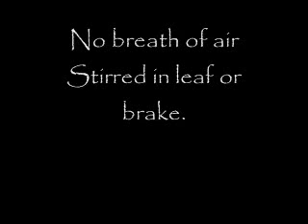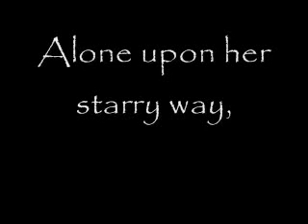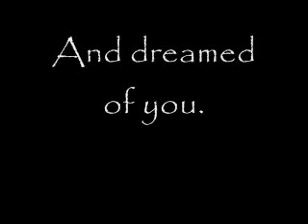Hoekman, The Dreamer 0004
The Dreamer
Text by Walter de la Mare
Carla Connors, Soprano
Phyllis Pancella, Mezzo Soprano
Timothy Hoekman, Piano